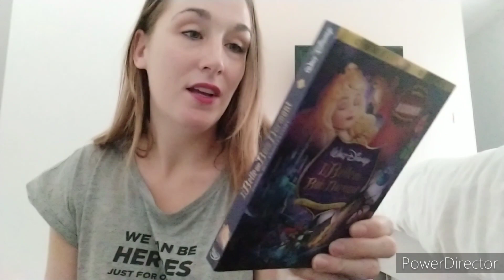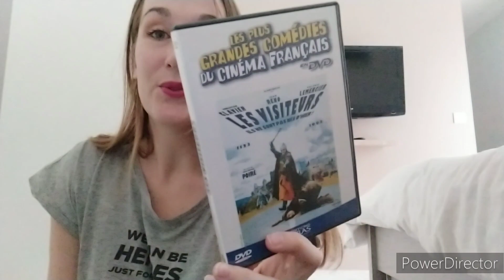haul friperie 🥰🥰🦄friperie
Tu veut une boîte de Ferrero rocher gratuit ? VOICI mon code parrain de l'application shopmium: AUMKCFAA

télécharge joko et inscrit mon code pour avoir 100 points :  njmxgn

Tu veut faire un swap vide placard ? Contacte moi

Tu veut 10  tirages photos gratuites installe l'application freeprints et insère mon code fbfp272948

Mon anniversaire le 31 décembre 😇😇